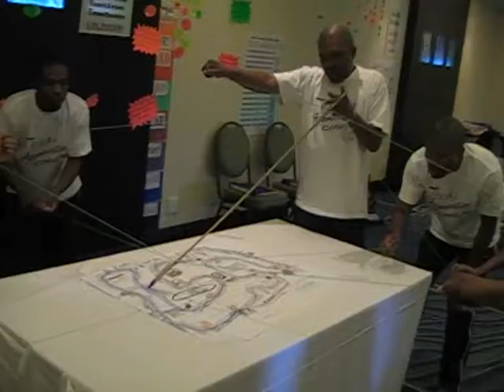lifemasters.co.za Team Building activity Gauteng Formula Won #1 - Life Masters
Team Building Gauteng  Indoor Activity ideas- Formula Won events - Transform your teamwork, trust levels and happiness... Tony Dovale Life Masters South Africa johannesburg

Consciously Constructive High Performance System form Tonydovalespeaks.com

Google's Unexpected Discovery…
Soft Skills Create the Most Success
STEM Abilities Are Not Success Guarantors

The Big Google did extensive workplace research on creating high performance Teams… What they discovered astounded them and was very different from their expectations…  On top of the top 20 most valued Mindset qualities…

Look at these 7 top characteristics for high performance workplace success at Google:
1. Being a good coach;
2. Communicating and listening well;
3. Possessing insights into others (including others different values and points of view);
4. Having empathy toward and being supportive of one’s colleagues;
5. Being a good critical thinker and problem solver; and
6. Being able to make connections across complex ideas.
The surprise was that these are all soft skills rather than the hard skills…or STEM abilities (science, technology, engineering and math) they initially expected would be more valuable for success.

Google collected data for its 2013 Project Oxygen. They then did another Project Aristotle in 2016. Project Aristotle analyzed data on inventive and productive teams and found that the best teams exhibited such soft skills as:
• Equality, generosity, curiosity toward the ideas of one's teammates, empathy, and emotional intelligence.
And, at the top of the list:
• Emotional safety. No bullying. To succeed, each and every team member must feel confident speaking up and making mistakes. They must know they are being heard.
Supporting the findings of Google's data was a recent survey by National Association of Colleges and Employers, of 260 employers (from small, to large, and powerful). This survey found that communication skills ranked in the top three most-sought after qualities by job recruiters.

Most valued skills were:
• Ability to communicate with one’s workers and
• Aptitude for conveying the company’s product and mission outside the organization.
There you have it…The right Mindset and requisite soft skills are the FOUNDATION of a productive, passionate, high performance, professional Workplace.

Are you developing your own soft skills for increased workplace success?
Reach out to your staff,  involve them in creating a High Performance System and workplace to create a win/win for everyone…It helps to create a safer, happier and more productive workplace for everyone.